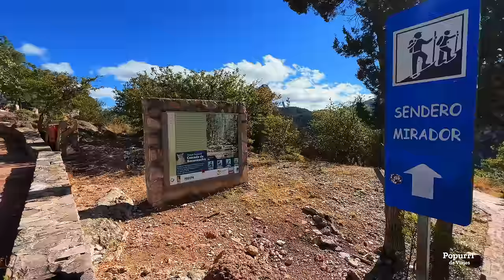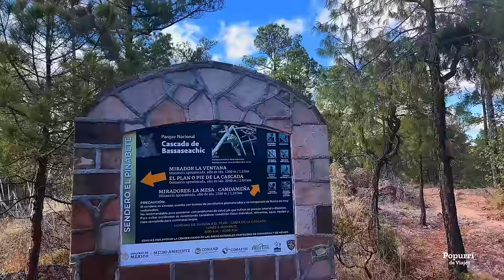Cascada de Basaseachi en Chihuahua, la cascada más alta de México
Hoy te invito a que me acompañes a conocer la cascada activa más alta del país, en el parque nacional cascada de Basaseachi, en Chihuahua, con una altura de 246 metros.

Este es mi tercer video de mi viaje por el estado más grande de México, primero recorrimos  Chihuahua capital y todos sus sitios históricos y después en el segundo video conocimos la comunidad más prospera de menonitas que hay en nuestro país, que están en Cuauhtémoc, ahora vamos rumbo al Pueblo Mágico de Creel pero antes visitaremos una de las cascadas más impresionantes y bellas de nuestro querido México, la cascada de Basaseachi.

De Cuauhtémoc nos esperan casi 3 horas para llegar a la cascada, antes veremos paisajes por la carretera, pasaremos por Tomochi un pueblo maderero y un mirador.

No hay registros de haber sido descubierta durante el tiempo de la conquista, sino hasta el auge de la minería en el siglo XVIII que la pondría en el mapa y hasta 1981 se convertiría en Parque Nacional con casi 6,000 hectáreas dentro de lo que se le conoce como Sierra Tarahumara en el municipio de Ocampo.

La cascada Basaseachi es la cascada con agua permanente más alta del país y segunda en época de lluvias ya que muy cercana a esta aparece otra llamada Piedra Volada dentro de la misma Barranca llamada Candameña.

Para mayor información consulta mi página web

Equipo con el que grabo mis videos